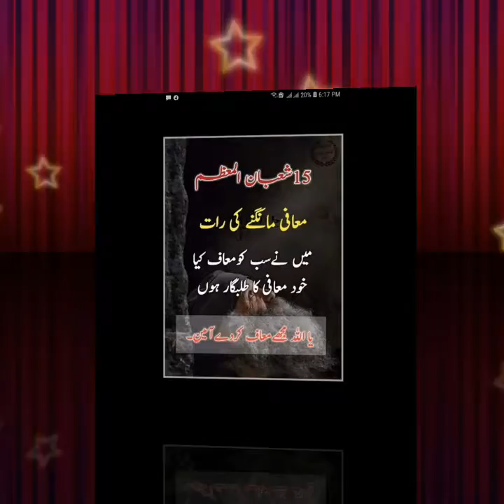شب برات کی اہمیت اور فضلیت اور اسلامی احکام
شب برات ایک اسلامی مہنہ ہیں اس کی نبی کریم صلی اللہ وسلم نے بہیت اہمیت بیان کی ہیں۔اس رات کی عبادت بہیت ضروری ہیں ۔اس رات کی فضلیت یہ ہیں کہ اللہ تعالی سے جو مانگا جائے وہ دعا قبول ھوگی۔
دعا مانگنا اور عبادت کرنا موجب ثواب جبکہ روزہ رکھنا یا نہ رکھنا گناہ نہیں ھوگی۔اسلامی احکامات کے مطابق اس رات کی عبادت کرنا نہایت ضروری ہیں۔